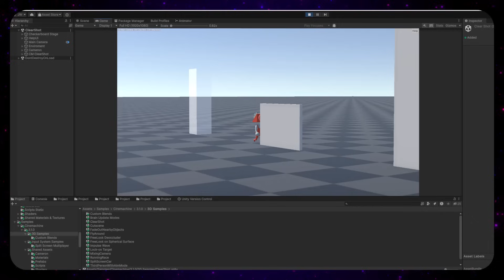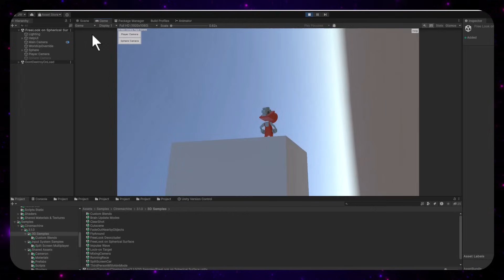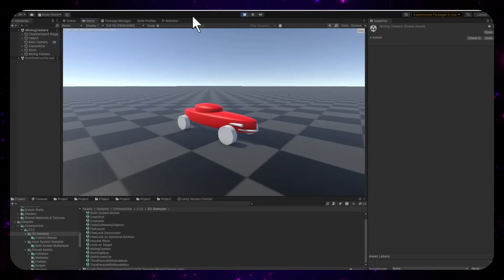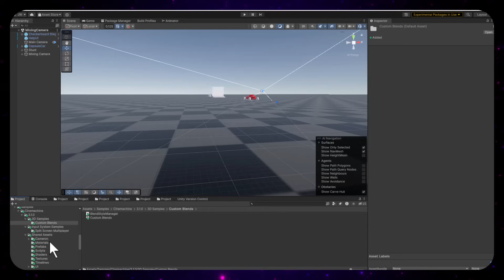Unity's New Camera System! (And Mario Galaxy Character Controller)